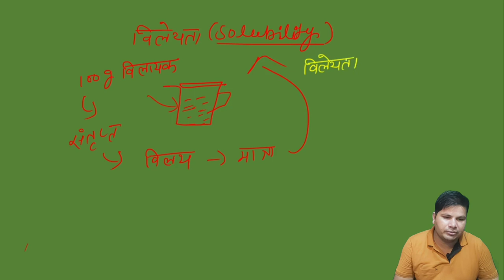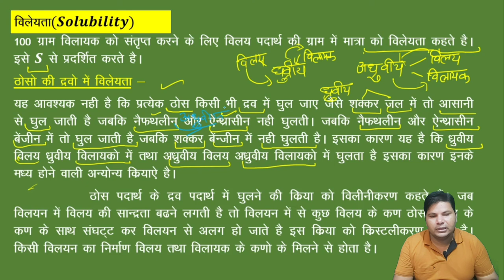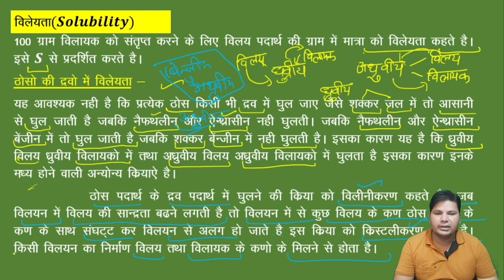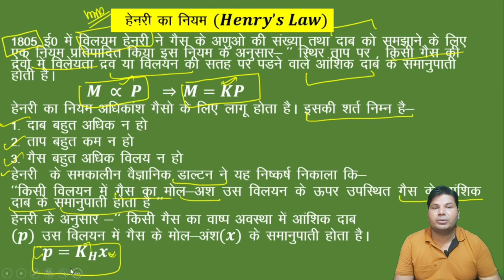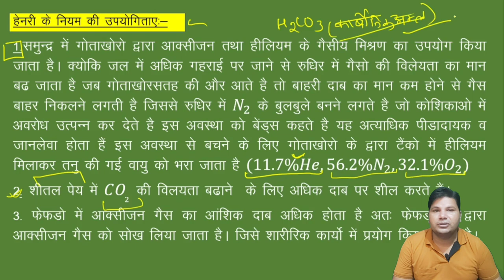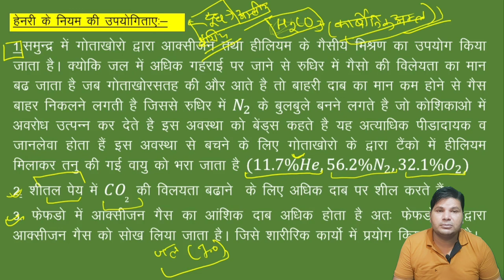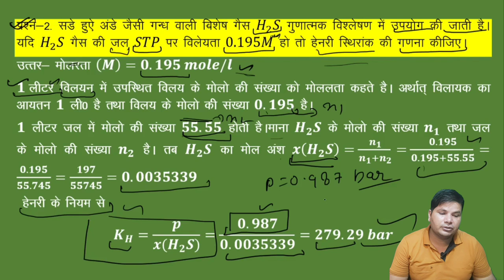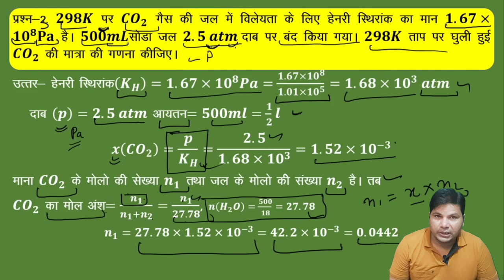CHEMISTRY IN HINDI : NCERT CHEMISTRY CLASS 12 : SOLUTION : विलयन| CHAPTER 2 : L-4/ Chemistry guru g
Dear
       Student,s
अब आप अपने घर बैठे ही class 12 chemistry की तैयारी कर सकते है @J.P Gurjar: Chemistry Guru G  youtube channel पर यहा आपको इसके लिए  कोई चार्ज नही होगा| और साथ ही आपके problem का solution भी jp sir द्वारा किया जायेगा जो आपको इस subject मे आयेगी

Description
12 CHEMISTRY IN HINDI : NCERT CHEMISTRY CLASS 12 : SOLUTION : विलियन| CHAPTER 2 : LECTURE 3
Physics May I Help You18,064 viewsOct 7, 2020
प्यारे बच्चों आजकल हम कक्षा 12 की रसायन विज्ञान को  कर रहे हैं और मुझे विश्वास है कि आपको यह बहुत पसंद आएगी आपको अच्छे से समझ में आएगी और जल्द ही हम कोशिश करेंगे कि एग्जाम से पहले आपका पूरा कोर्स पूर्ण कर लिया जाए इसमें सारे के सारे टॉपिक एनसीईआरटी की किताब के सारी टॉपिक क्रम से कवर किए जाएंगे और साथ ही जो भी एनसीईआरटी की एक्सरसाइज है उसके सभी प्रश्नों को हल भी किया जाएगा तो वीडियो को देखते रहिए और पसंद आए तो इसे लाइक भी कीजिए।

12 CHEMISTRY IN HINDI : NCERT CHEMISTRY CLASS 12 : SOLUTION: विलियन: CHAPTER 2 : LECTURE 1 Physics May I Help You, Physics May I Help You,
chemistry by physics may i help you, physics may i help you, 12 chemistry in hindi. chemistry guru ji, chemistry guru G
Thanku
Jp गुजर:chemistry guru G